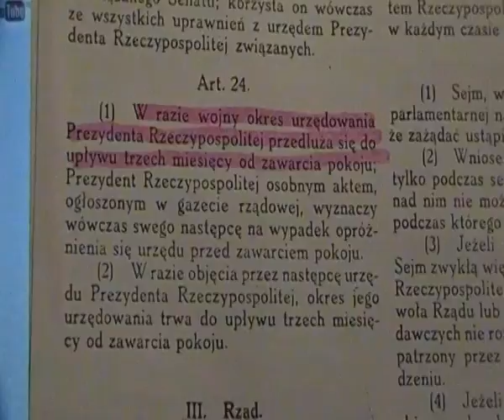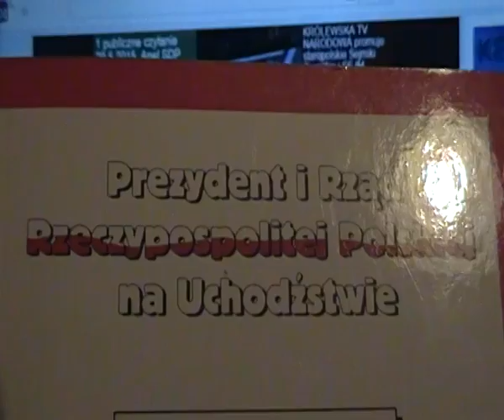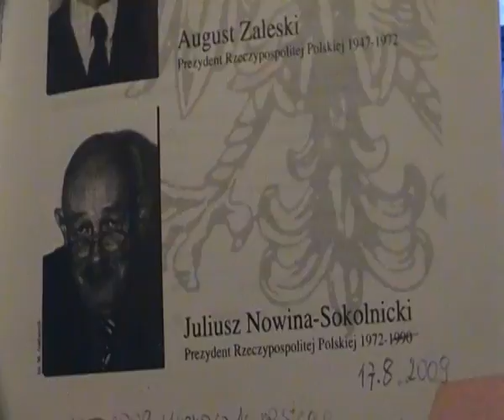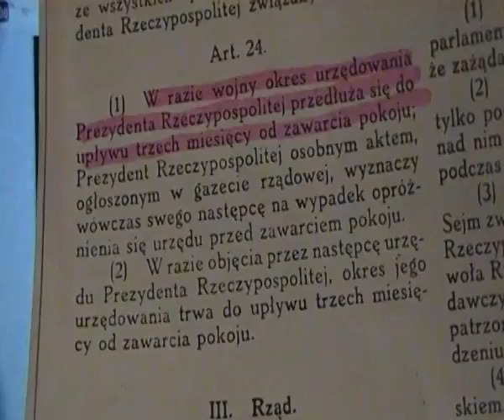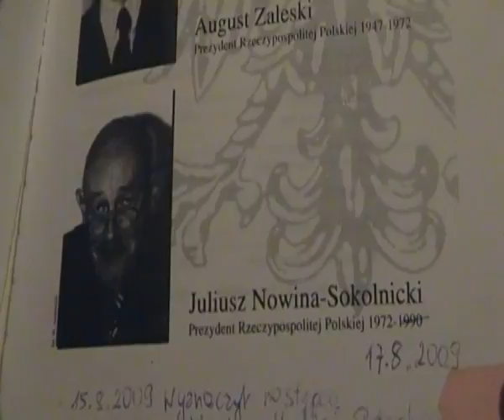KW SAMOOBRONA;Stanisław Michalkiewicz proszony jest o zajęcie stanowiska, Art.24 Konstytucja 1935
Stanisław Michalkiewicz w latach 1991–1993 zasiadał w Trybunale Stanu. Był autorem projektu polskiej konstytucji, w którym zawarty był m.in. zakaz uchwalania budżetu z deficytem. foto z "Nasza Polska"
Przegoniliśmy niemieckich barbarzyńców na lewy brzeg Odry i Nysy Łużyckiej, spełnimy testament Narodowych Sił Zbrojnych. Trzeba podpisać wreszcie Traktat Pokojowy 70 lat po 2WŚ.
Przypominamy, że POLSKA po Rosji, USA i GB była 4 Aliantem co do potęgi militarnej.